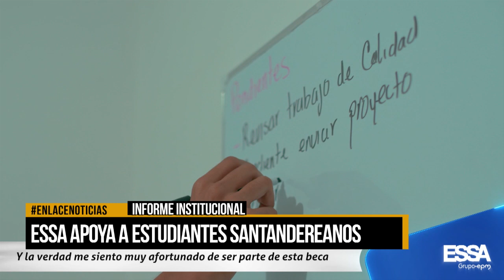ESSA apoya a estudiantes santandereanos